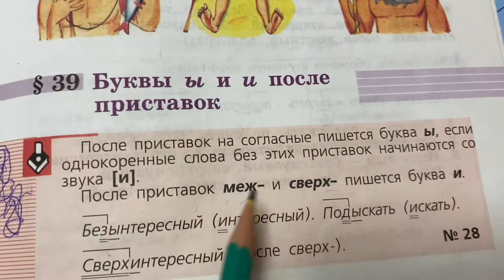Русский язык/6 класс/ Тема : «Буквы ы и и после приставок»/Правила/10.10.20